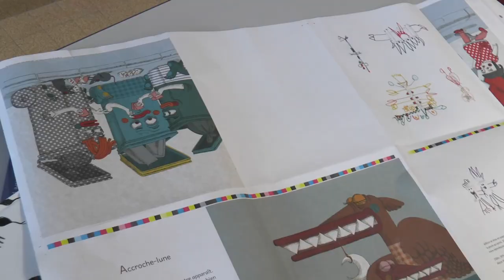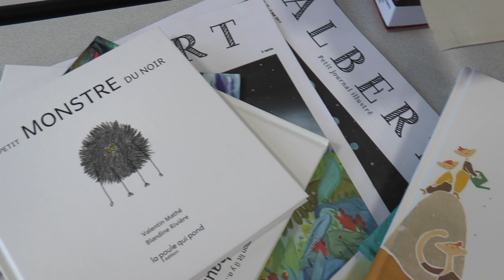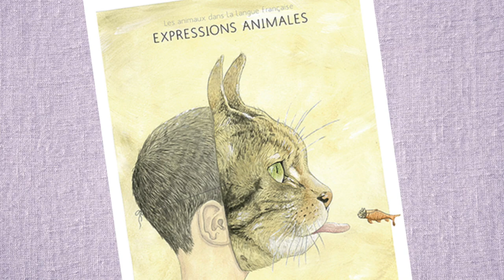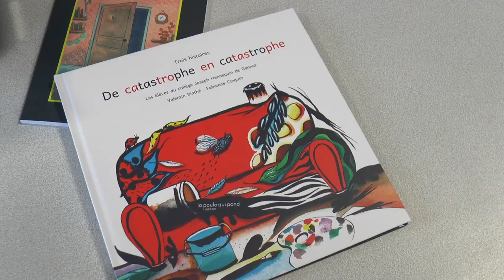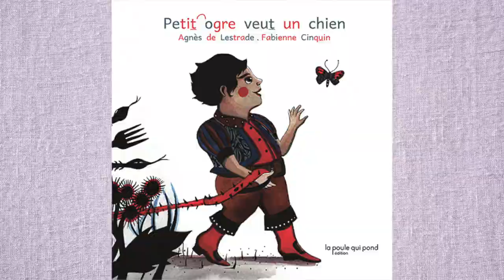Vincent Mathé au collège d'Olliergues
Entretien avec l’éditeur Vinent Mathé des éditions «La poule qui pond»
interrogé par Solenne Portail
aux caméras Lucas Monteillet, Baptiste Tarrit et Killian Chalet